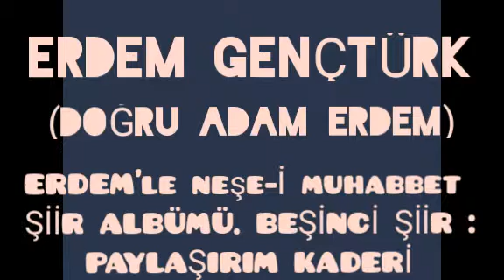ERDEM GENÇTÜRK (DOĞRU ADAM ERDEM)1999 YILINDA OKUDUĞU ŞİİR ALBÜMÜNDEN BEŞİNCİ ŞİİR:PAYLAŞIRIM KADERİ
SÖZ - MÜZİK - DÜZENLEME :
ORHAN ŞENER.